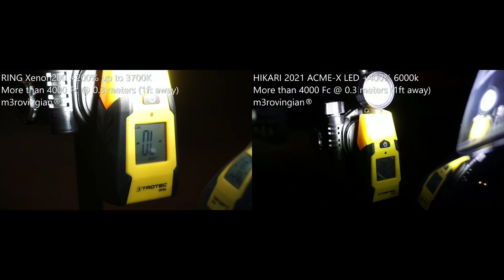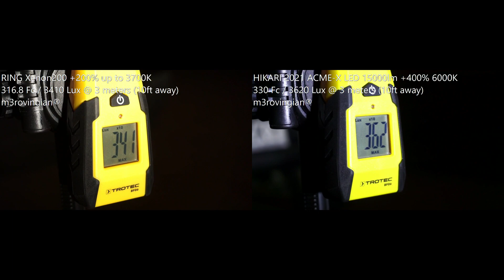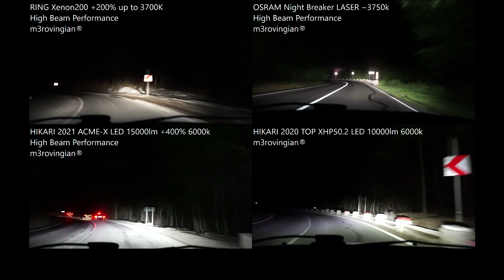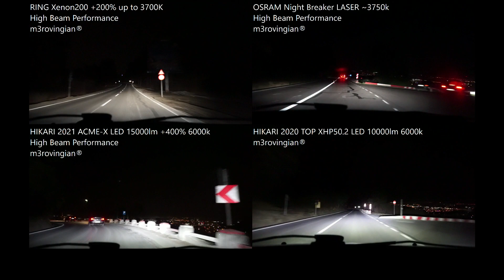High Beam RING Xenon200, OSRAM Night Breaker LASER, HIKARI HyperStar LED, HIKARI 2020 VisionPlus LED